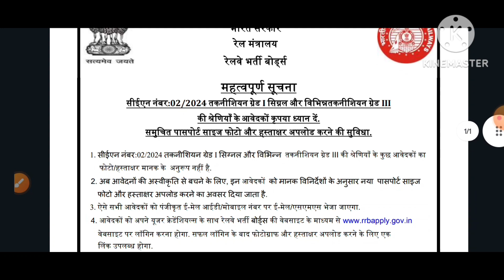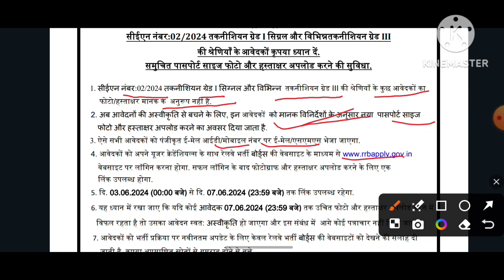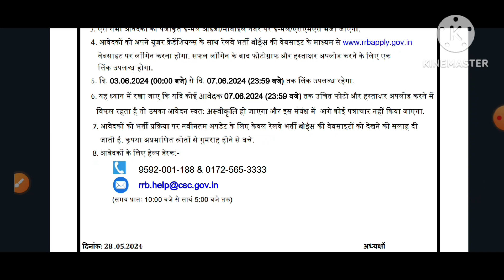Railway Technician के सभी Candidates के लिए बड़ी खबर | RRB Technician Official Notification 2024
Instragram I'd:- @atul52684

railway vacancy new notification
railway new vacancy notice
railway technician grade 1st and technician grade 3rd vacancy
railway recruitment board new notice
railway technician latest update